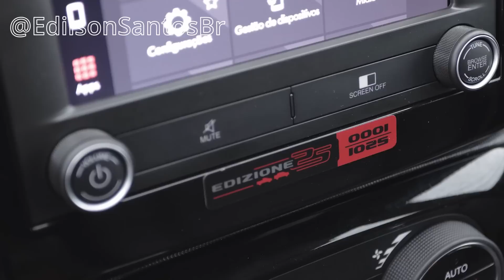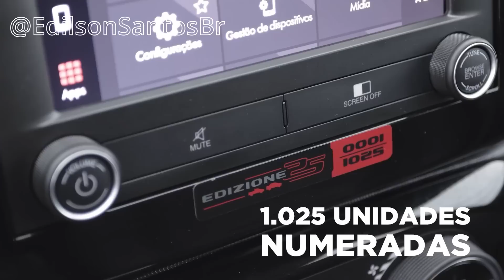NOVA FIAT STRADA 2024 TURBO QUE VAI DE 0 A 100 EM 9,5 SEGUNDOS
Fala galera, nesse vídeo eu apresento a nova picape Fiat Strada 2024 reestilizada.